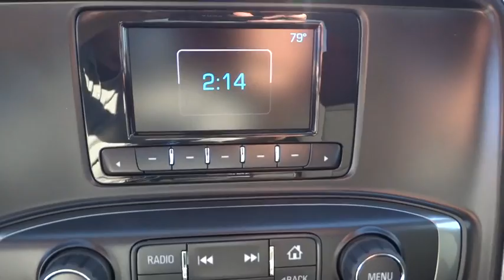2015 Chevrolet Silverado 1500 Corpus Christi, Portland, Alice, Kingsville, Victoria, TX FG